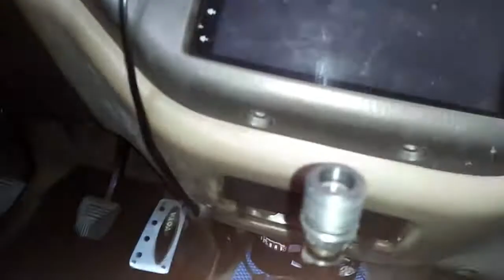Toyota Revo Shift Knob replacement - universal aluminum shift knob